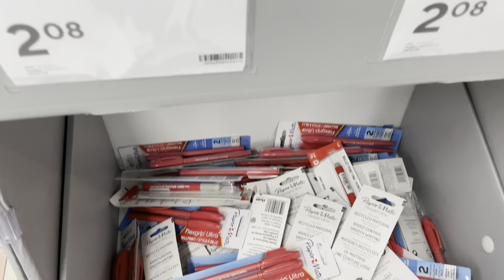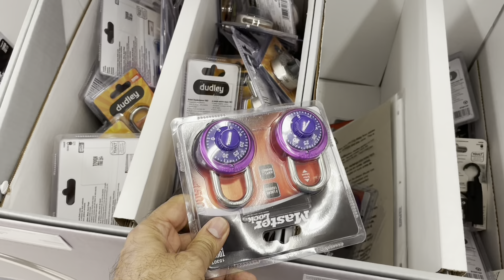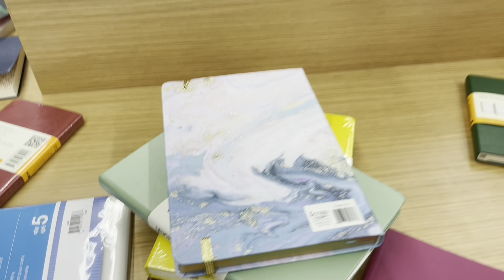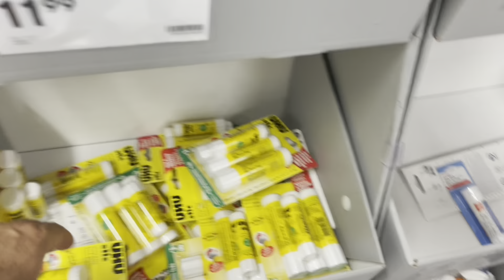Canada's Education System | Back to School Shopping | Zayn's Family Vlogs 🇨🇦🇵🇰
As-Salaam-Alaikum,
You can find vlogs of our day-to-day life in Canada and recipes from our home country, Pakistan. Stay blessed and remember us in your prayers!